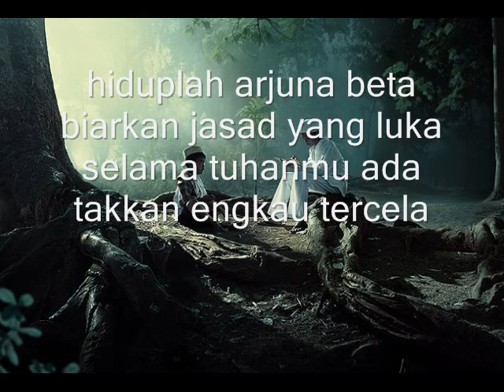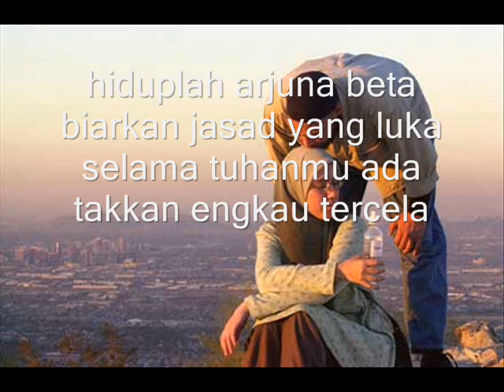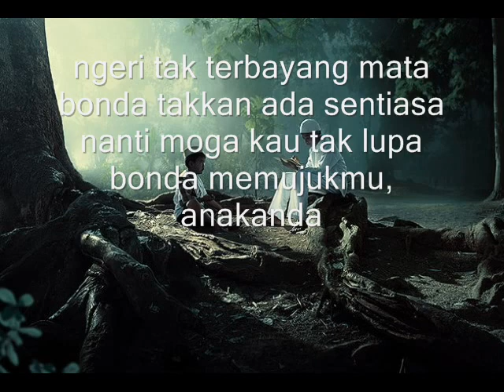Arjuna beta ( lirik )